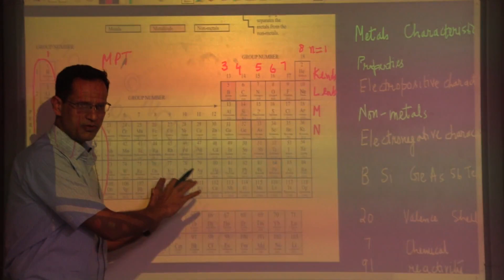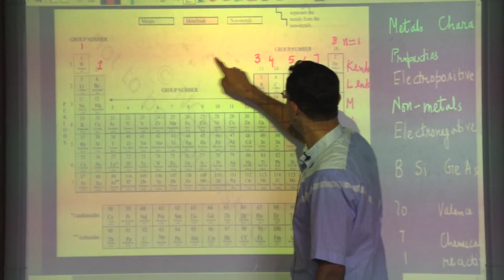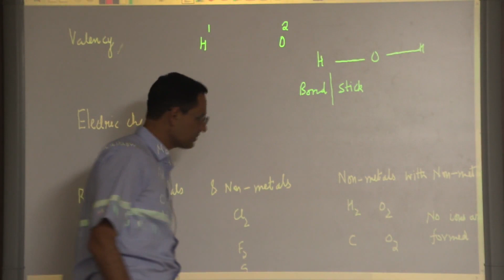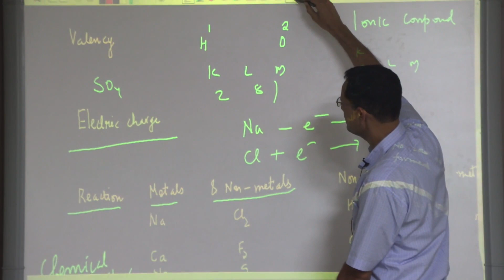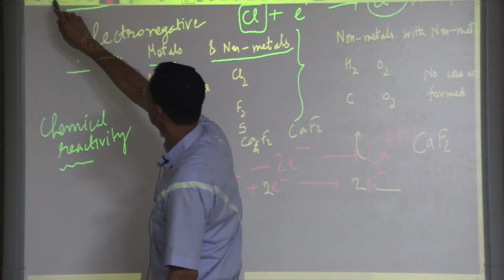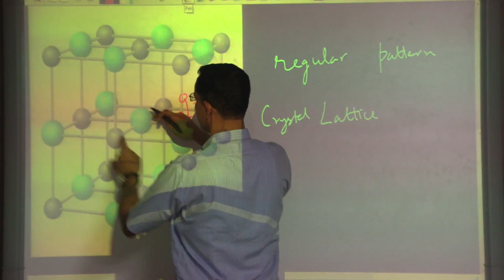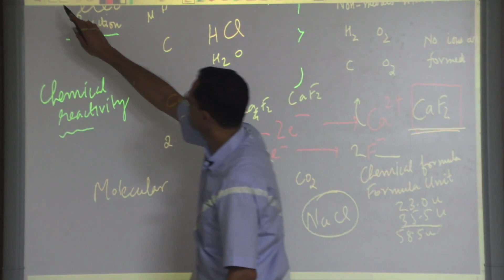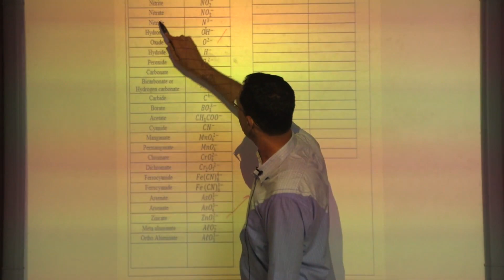CLASS 10 CBSE NCERT CHEMISTRY BASICS CLASS-2 BN33